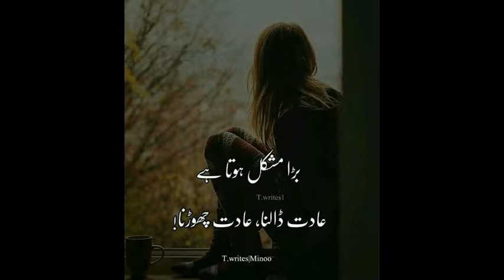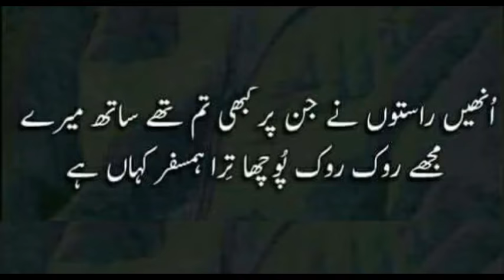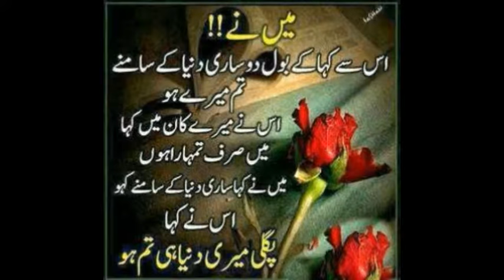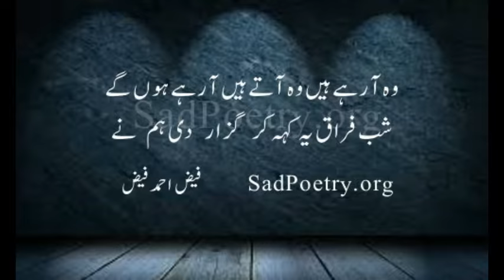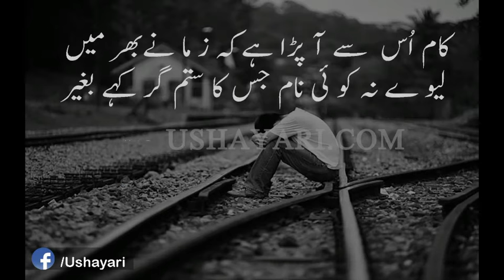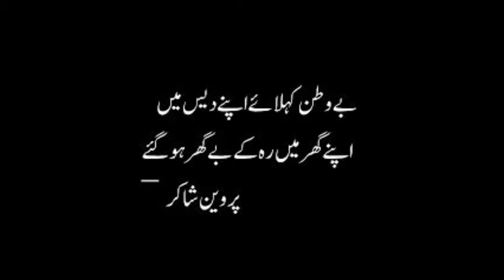Je toon Eid te ana nahi dhola asan mendian lake ki karna | Ahmad nawaz Cheena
احمد نواز چھینہ